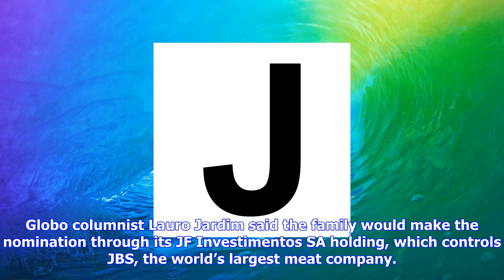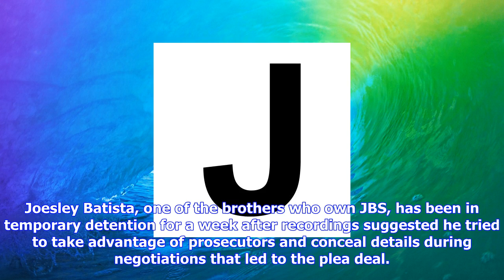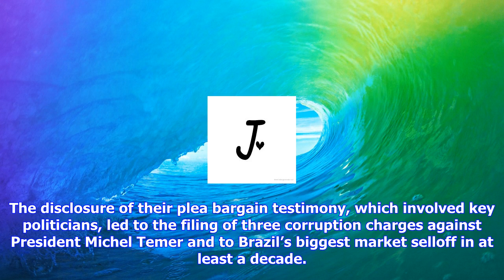Breaking News | J&f to nominate wesley batista jr. as next jbs ceo -newspaper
J&f to nominate wesley batista jr. as next jbs ceo -newspaper

SAO PAULO, Sept 17 Reuters The Batista family, which controls JBS SA, will nominate Wesley Batista J...